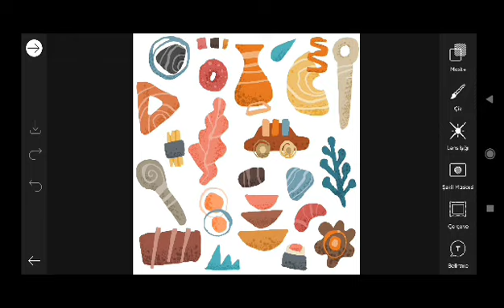Trending HDR video | A Screen Of Pure Pink sdc editing cc | Background | Bp Backdrop A380F #333